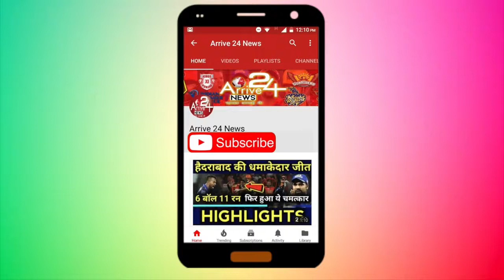पेट्रोल की कीमतों पर लग सकता है ब्रेक, धर्मेंद्र प्रधान की मीटिंग आज || Arrive 24 NEWS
पेट्रोल-डीजल की बढ़ती कीमतों को लेकर केंद्रीय पेट्रोलियम मंत्री धर्मेंद्र प्रधान आज इंडियन ऑयल कॉर्पोरेशन (IOC) और पेट्रोल डीलर एसोसिएशन के साथ बैठक करेंगे. माना जा रहा है इस बैठक से आम आदमी को राहत की खबर मिल सकती है. वहीं, पेट्रोल-डीजल की आसमान छूती कीमतों को लेकर सरकार भी बैकफुट पर नजर आ रही है. ऐसे आसार हैं कि बीजेपी शासित राज्यों को वैट घटाया जा सकता है.

गौरतलब है कि कर्नाटक चुनाव के खत्‍म होने के बाद से ही पेट्रोल और डीजल के दाम लगातार बढ़ते जा रहे हैं. इस मामले पर विपक्ष भी सरकार को घेरने में जुटा है. पेट्रोल और डीजल के दाम रिकॉर्ड स्तर पर पहुंचने के बाद केंद्र सरकार हरकत में आई है. माना जा रहा है कि पेट्रोलियम मंत्री धर्मेंद्र प्रधान की बैठक में तेल की कीमतों को कम करने पर चर्चा की जाएगी. इससे पहले धर्मेंद्र प्रधान ने कहा था कि वह आम आदमी को राहत दिलाने के लिए हर संभव प्रयास करेंगे. बता दें, पेट्रोलियम मंत्री मंगलवार को ही बैठक करने वाले थे, लेकिन बाद में इस मीटिंग को टाल दिया गया था.